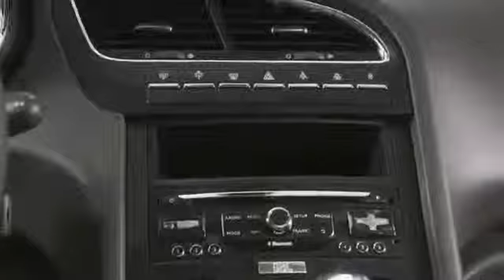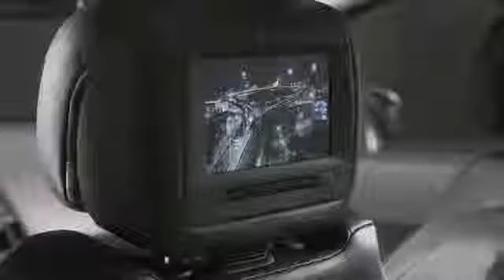2014 Peugeot 5008 Interior Design YouTube